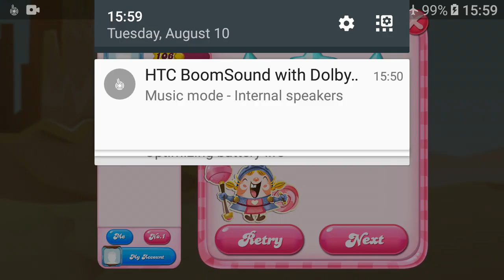Candy Crush Saga level 4919 no boosters sugar stars double CB combo 3 colors fun 9.18 million!!!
3 colors fun!
Crush the licorice shells ASAP